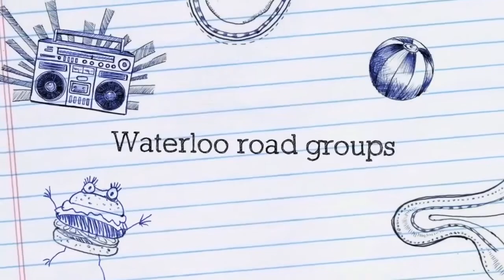waterloo Road- fan trailer